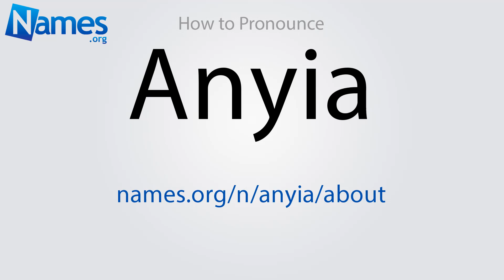How to Pronounce Anyia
This video shows you how to pronounce Anyia. Record your own pronunciation, view the origin, meaning, and history of the name Anyia